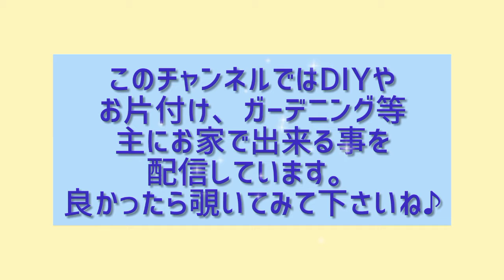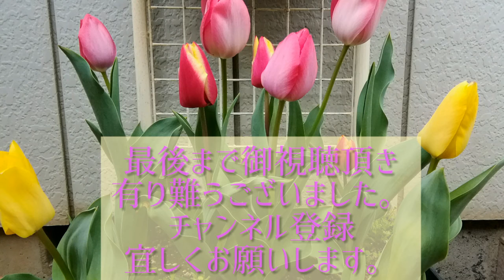【懸賞当選品】当たりました！懸賞 DIY初心者 掃除 片付け 庭仕事 ガーデニング 50代 暮らし編 total No.48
ご覧頂き有り難うございます。
趣味の懸賞応募の当選品の紹介です。美味しく頂きました。

アップロード　2021年4月4日(日)